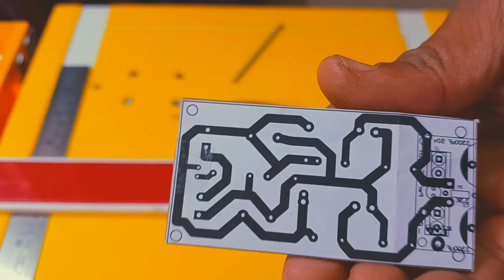Bridge rectifier PCB for amplifier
Hello friends,
In this video, I am trying to show you, how to make a PCB at home. For a demonstration purpose, I made full bridge rectifier circuit for 5A capacity. This circuit is very beneficial for audio amplifiers. This circuit reduces unwanted noise and humming in amplifiers. Polyester film capacitors are used to filter high frequency noise.
Schematic
Coming shortly..
Gerber
Coming shortly